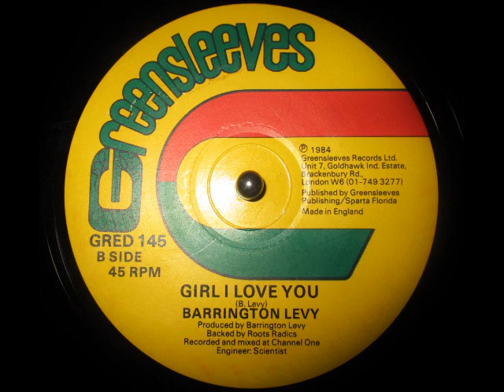Barrington Levy - Girl I Love You